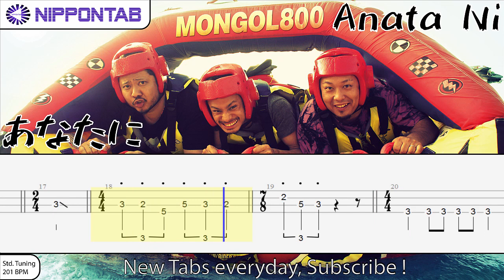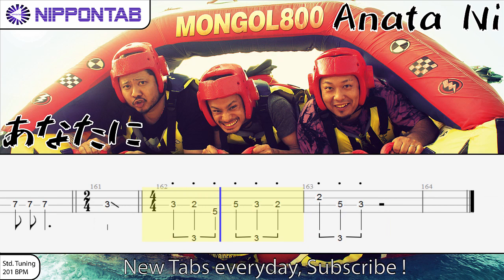【Bass TAB】〚Mongol800〛Anata Ni / あなたに - モンゴル800 ベース tab譜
モンゴル800 Mongol800 の「あなたに」の ベース tab譜  コード & tutorial です
Mongol800 - Anata Ni bass Tab